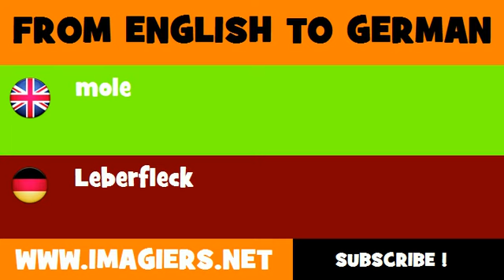FROM ENGLISH TO GERMAN = mole